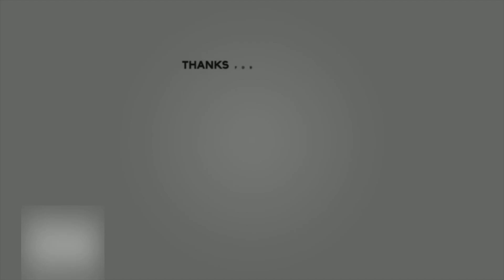I Believe In You And Me - Juho & Mari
I believe in you and me duo cover. Original song Whitney Houston.